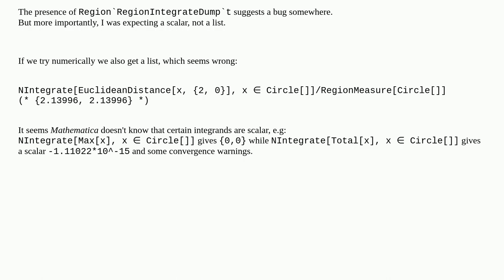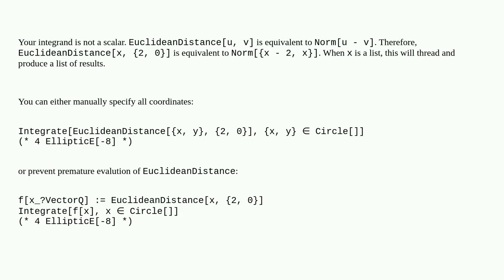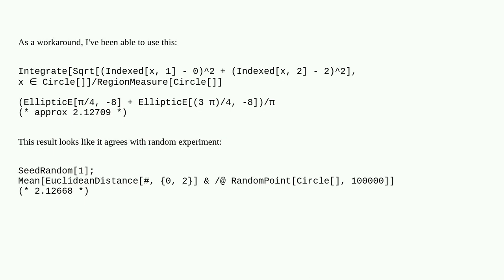Mathematica: Why do I get a list from an integral over a region when my integrand is scalar?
Why do I get a list from an integral over a region when my integrand is scalar?

A special thanks goes out to the community

  calculus-and-analysis numerical-integration regions